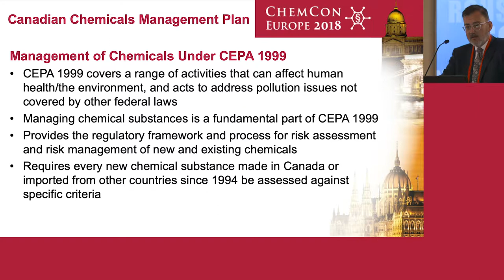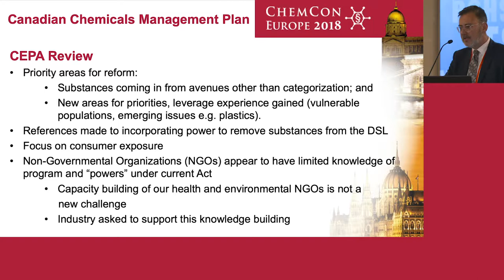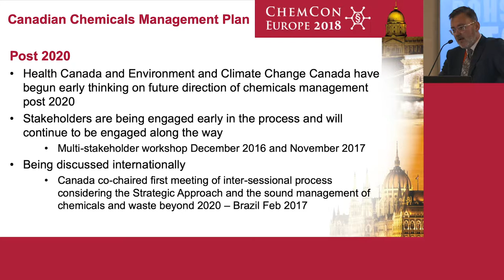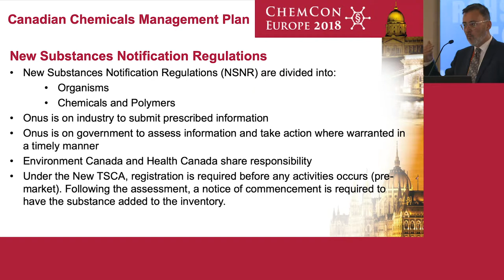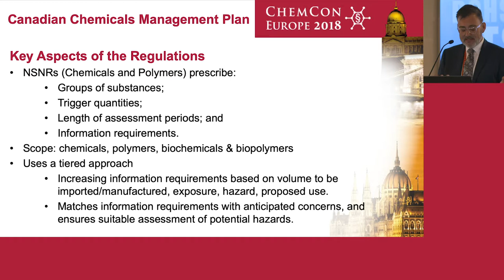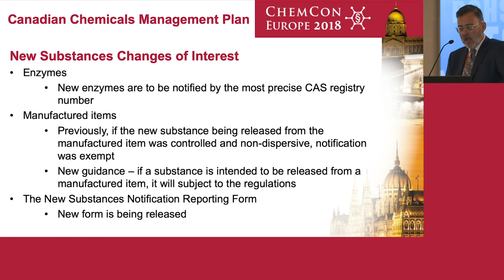Canada's Chemicals Management Plan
Dan Bastien of Intertek sketches the regulatory contrast between Canada and the USA while talking about Canada's Chemicals Management Plan (CMP)